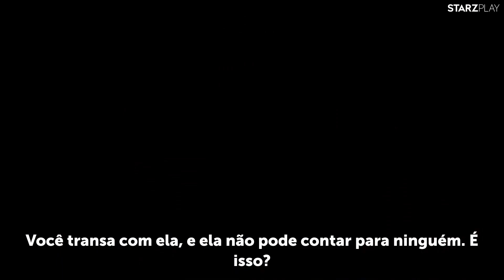NORMAL PEOPLE Trailer LEG da série Starzplay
Confira o trailer de Normal People, uma história de amor moderna viciante com Paul Mescal e Daisy Edgar-Jones

TODOS OS EPISÓDIOS 16 DE JULHO
Em um colégio de uma pequena cidade do oeste da Irlanda, Connell é um jogador de futebol admirado, bonito e atlético. Marianne é uma solitária orgulhosa, intimidadora e nada popular, que evita a todo custo seus colegas de sala e desafia a autoridade dos professores. Algo muda entre ambos quando Connell vai buscar sua mãe, Lorraine que trabalha na casa de Marianne, e uma conexão estranha e indelével é formada entre os dois adolescentes - que a escondem a todo custo de seus colegas.

A série é estrelada por Daisy Edgar-Jones e Paul Mescal.

NormalPeople tem direção de Lenny Abrahamson e Hettie Macdonald.